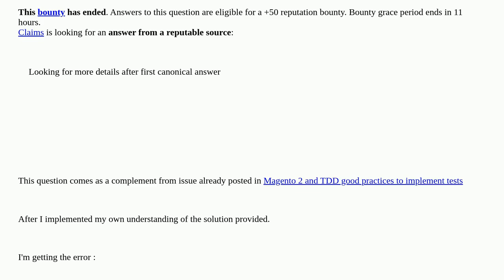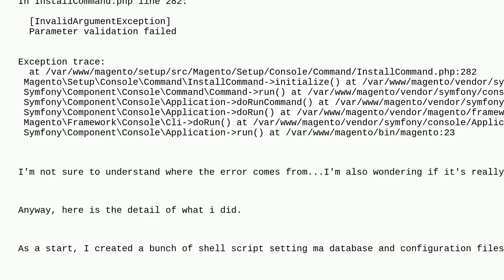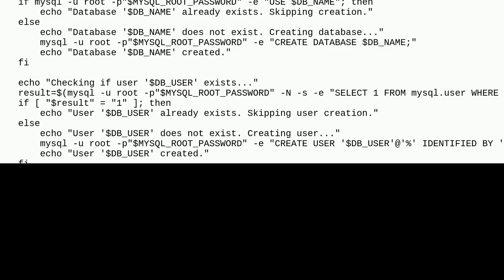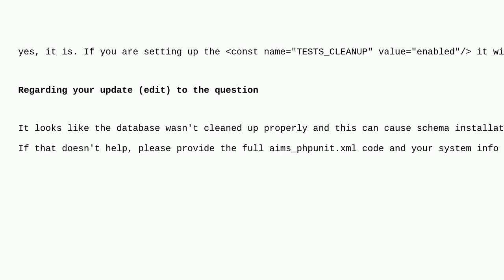Magento: TDD : Units Test And Integration Tests : Part Two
TDD : Units Test And Integration Tests : Part Two

A special thanks goes out to the community

  testing unit-tests magento2 integration-test